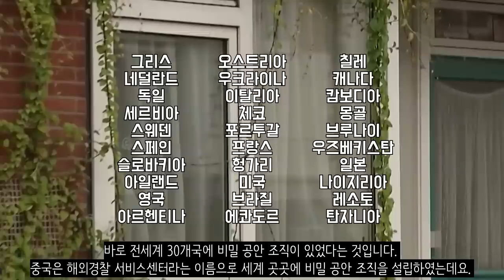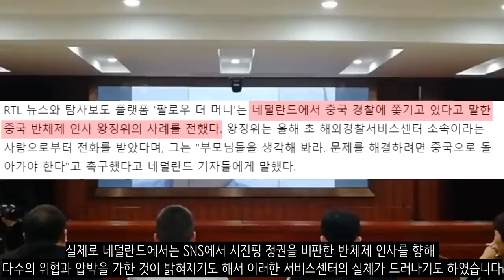중국 공안이 한국에 올 수도 있다고?